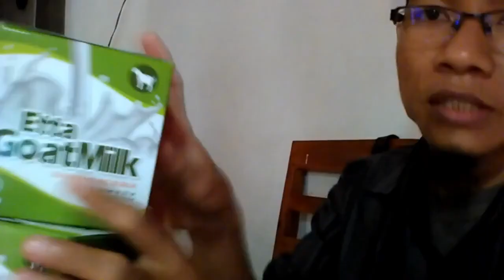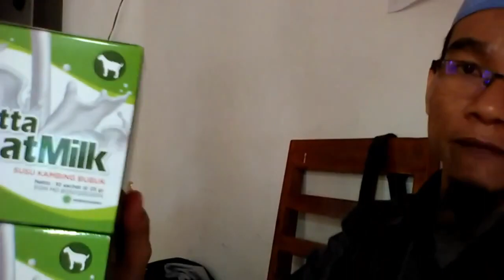Distributor susu kambing kolostrum WA 081282707458